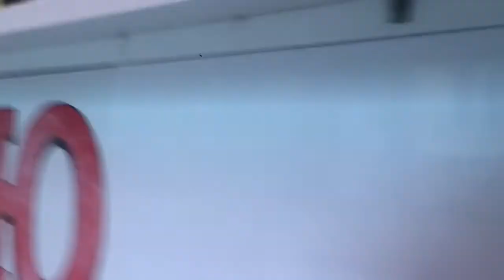Разговор РУССКОГО и БОЛГАРИНА на славянских языках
Шикарный пример возможности общаться русского и болгарина каждый на своем языке и понимать друг друга